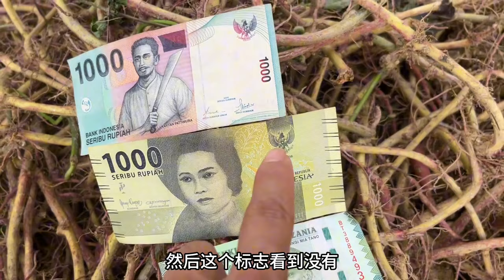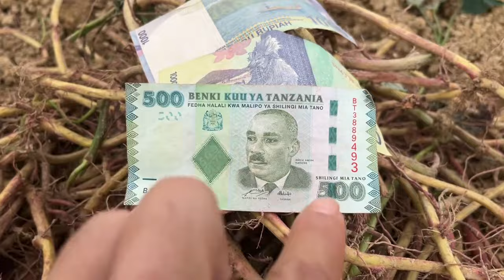一夜之间地瓜被偷了，妈妈发现菜地留下2500元纸币，这什么情况啊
哈喽 大家好
我是农村小陈
小陈带你走进各地方农村习俗
分享农村不一样的乐趣
这里记录你的每时每刻
你都会想念家乡的风景！